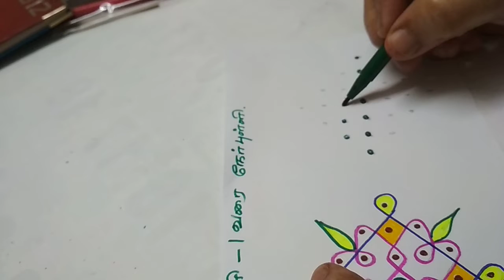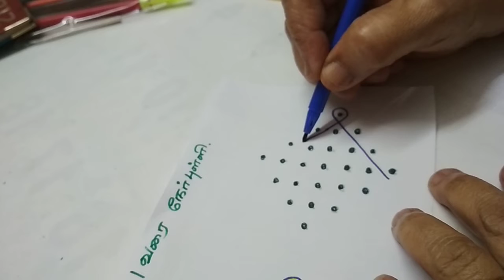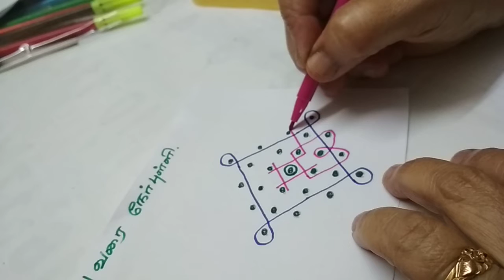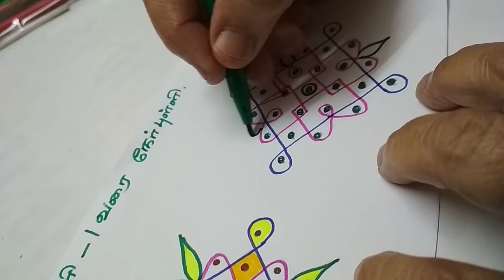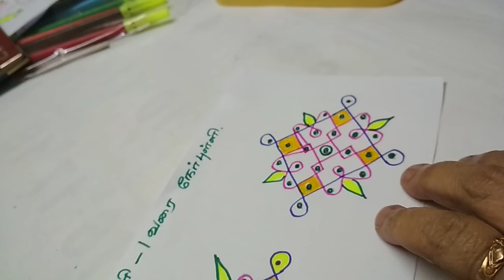Cute daily kambi kolam with 7×1 straight dots